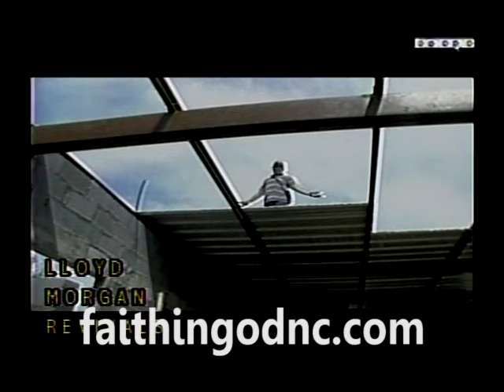Building A Church-Mexico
This is church #37 God has allowed us to be a part of building. Thank all of you who partnered with us in this project and reaching the world with the message of Jesus Christ.